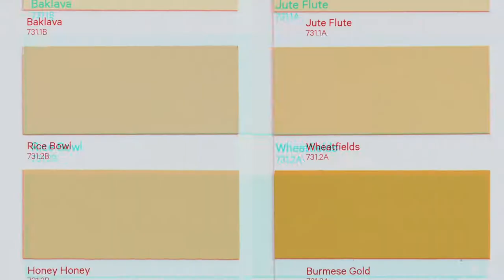Wattyl Colour Cue: Tone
Tone: Learn how the lightness or darkness of a colour can be manipulated to create mood in design.